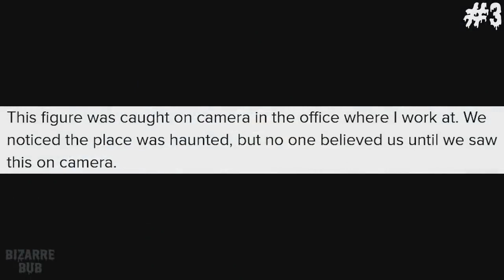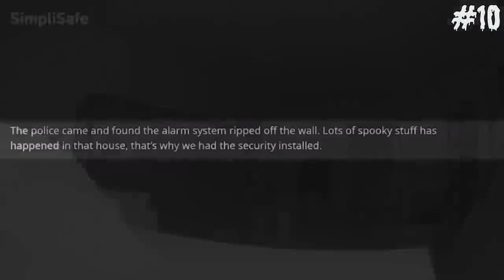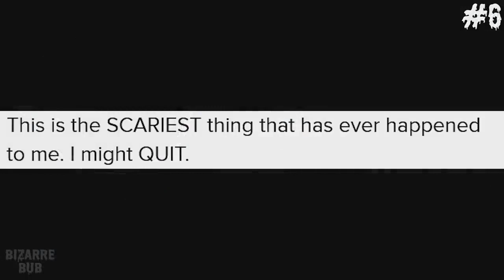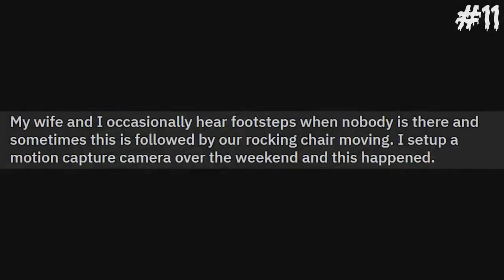Unbelievable Ghostly Encounters Caught on Tape!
Contrary to Hollywood’s many fanciful farcical depictions, ghosts are generally not monstrous, malicious, or even particularly mysterious; they are simply recently deceased disembodied souls lingering around the physical plane.  In fact, the only difference between a ghost and a person in the OBE state is that an out-of-body traveler can return to their physical body whereas a ghost cannot.